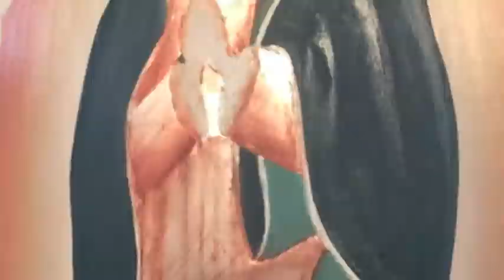Pintura al óleo de la Virgen de Guadalupe. Mercart México.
La Virgen María de Guadalupe ha tenido un lugar importante en la historia de México. Para un artista transmitir  esa imagen que todos conocemos, se convierte en un gran reto. Les mostramos un trabajo impresionante del maestro Humberto González de como logró una verdadera obra maestra.